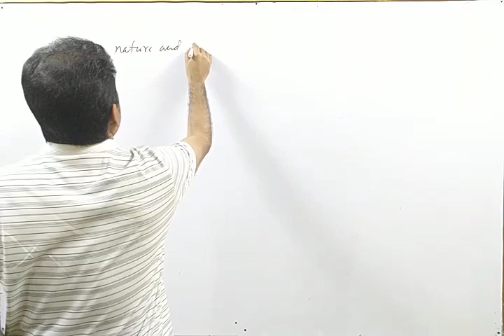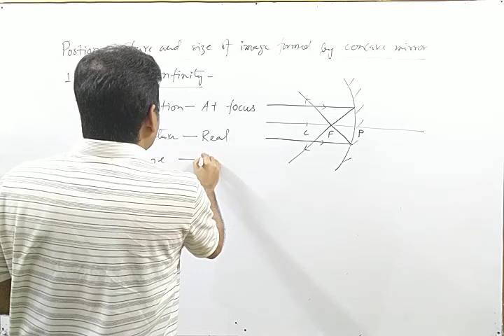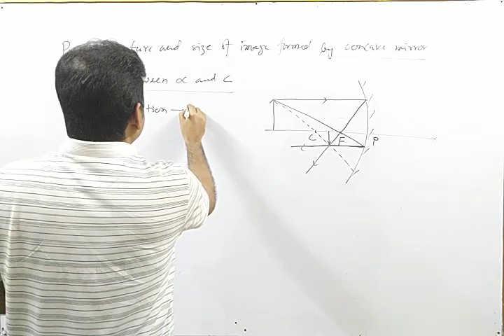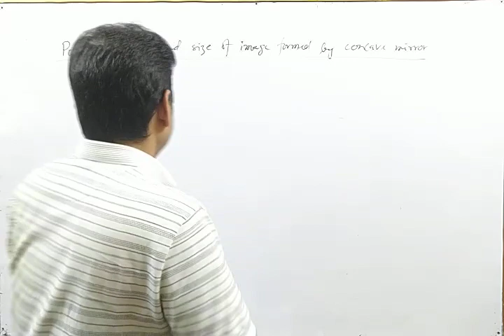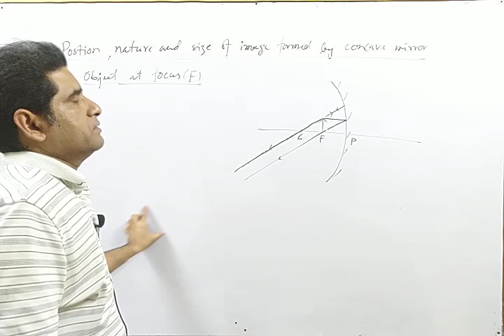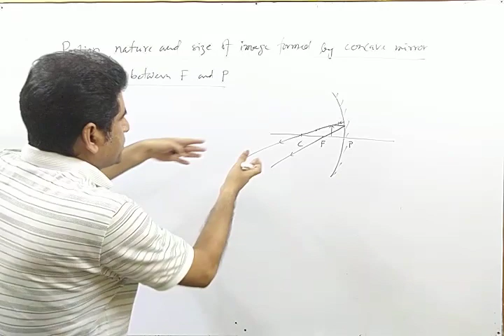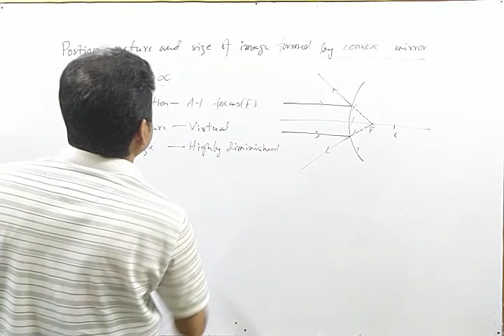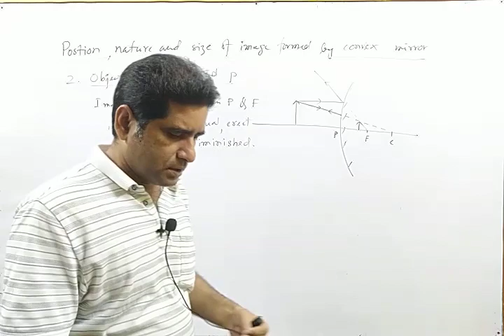Class X, light 3